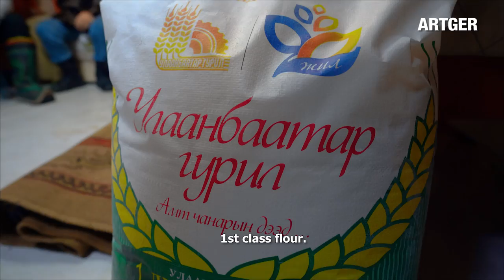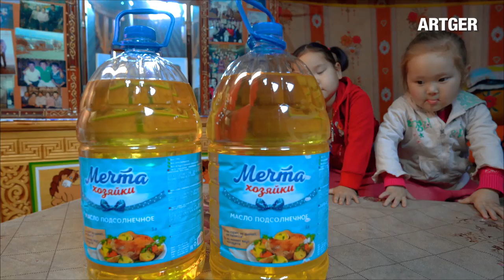The Boodog Boys wish you a GIANT SIZED & Happy Lunar New Year (Tsagaan sar)! 2022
Official Partners:
WORLD WINE

Series Creator: Javkha Ara
Translation/Editing: Enkhjargal, Brian Offenther, Eba
Filmed & Edited: Javkha Ara, Bilguun, Eba

ARTGER Tours is our customized Mongolia experience project designed specifically for novice or intermediate adventure travelers. Get a first-hand feel for nomad life with the knowledge that this team has a wealth of experience in dealing with international visitors. Your hands might get dirty, but they'll be safe! “Live like nomads, eat like Mongols!”